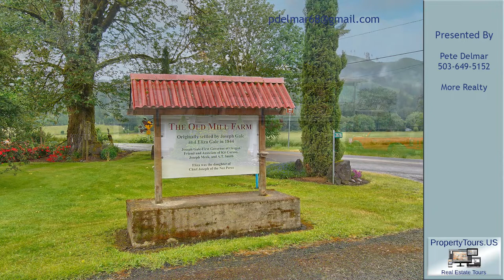Pete Delmar's listing at 2678 NW Stringtown Rd, Forest Grove, OR